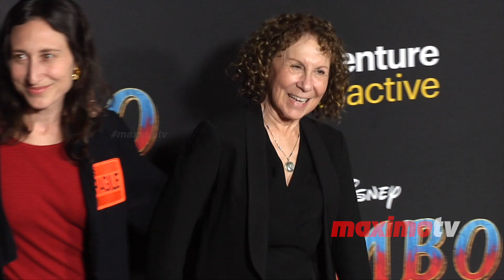Rhea Perlman "Dumbo" World Premiere Red Carpet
Broll footage: Rhea Perlman, Grace Fan DeVito on the red carpet at the Disney’s DUMBO world premiere held at The Ray Dolby Ballroom in Los Angeles, California USA on March 11, 2019

Background music by Text Me Records / Jorge Hernandez ‘Flaming Mansions’ from the youtube music library